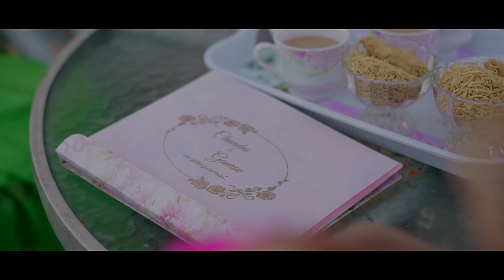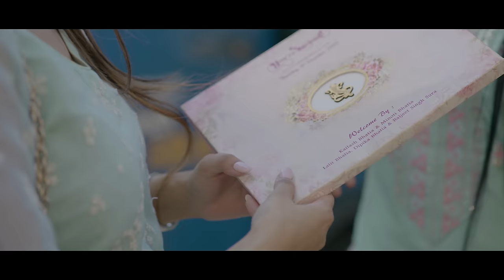AYUJON | OFFICIAL VIDEO | Gaurav Marvel | Chandni Bhatia | Pallab Talukdar | Aparajita Choudhury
Song : Ayujon

Singer :  Gaurav Marvel & Aparajita Choudhury

Composition: Pranab Priyankush Baruah & Pallab Talukdar

Lyrics: Pranab Priyankush Baruah.

Hindi Lyrics : Gaurav Marvel

Guitar: Rupam Sarmah

Flute : Anjan Medhi

Mix master : Kaustab Saikia

Makeup Artist: Tultul Talukdar & Rashmirekha Bora

Bride & Groom: Chandni Bhatia & Gaurav Marvel

Friends & Family Cast : Pallab Talukdar, Typhoon , Violina Deka, Parishmita Sarma, Jyotikamal Saikia NJ, Rashmi , Tultul, Runimarekha Bora , Pabal Hazarika, Upasana Bharali , Nayanika Das, Kuldeep bhatia, Meenu Bhatia , Saurav Roy , Minoti Bhatia, Deepika Bhatia, Kuldeep bhatia, Machael lama , Abhijit Saikia , Ravi Singh, Manika Devi Goswami.

Pet: Rio bhatia

Kid artist : Abhinandita choudhary

Direction, Cinematography, Editing, Poster Design : Apuraj Gogoi & team

Special Thanks: Tiraap Simanta medhi, Tarak saha

Music Distributed by Shopolo Digital